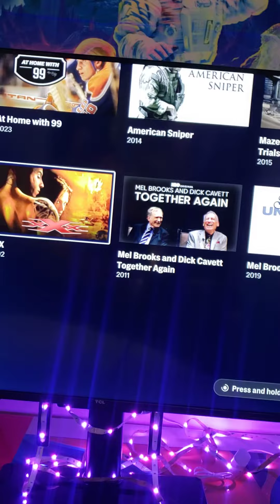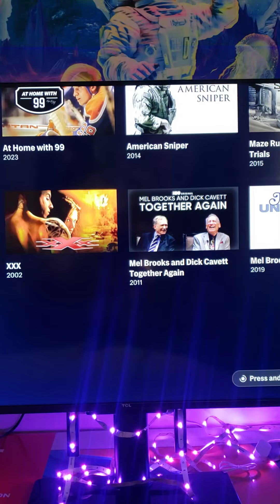December 10, 2023 (There's More)